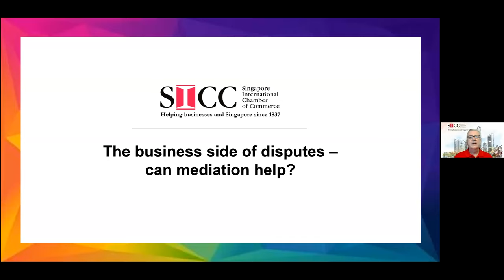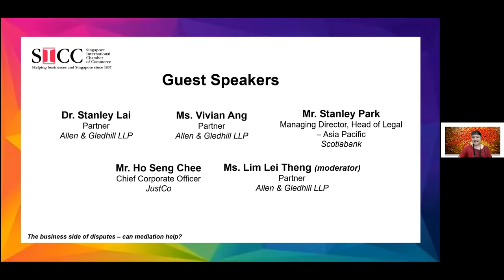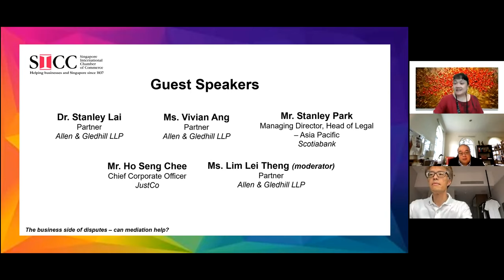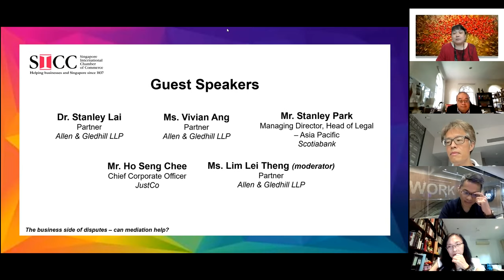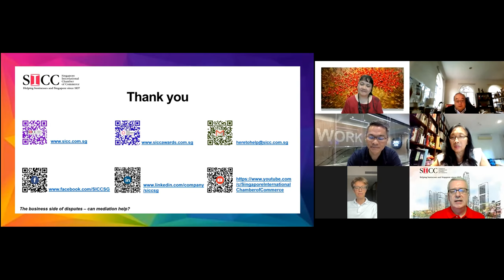The business side of disputes – can mediation help?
The Chamber’s Legal Services Interest Group arranged this panel conversation on mediation as a prelude to the Singapore Convention Week taking place from 6 to 10 September 2021. Dr. Stanley Lai, Partner, Allen & Gledhill LLP, Ms. Vivian Ang, Partner, Allen & Gledhill LLP, Mr. Stanley Park, Managing Director & Head of Legal – Asia Pacific, Scotiabank and Mr. Ho Seng Chee, Chief Corporate Officer, JustCo shared their experiences in an energetic conversation expertly moderated by Ms. Lim Lei Theng, Partner, Allen & Gledhill LLP.

Many thanks to Stanley Lai, Vivian, Stanley Park, Seng Chee, and Lei Theng for a very engaging and lively discussion.

Watch the webinar recording to find out what it takes to achieve a successful mediation and how mediation can serve the best interests of businesses.